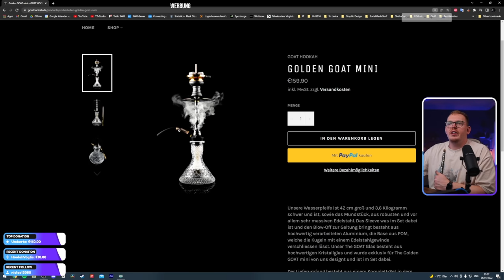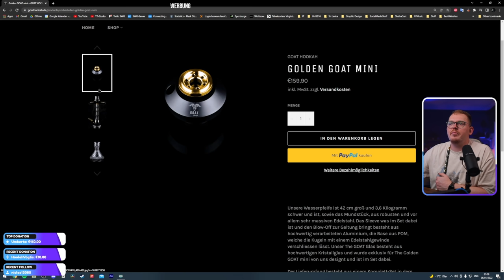Die Golden Goat Mini! 160€ Set mit Premium-Steckbowl!